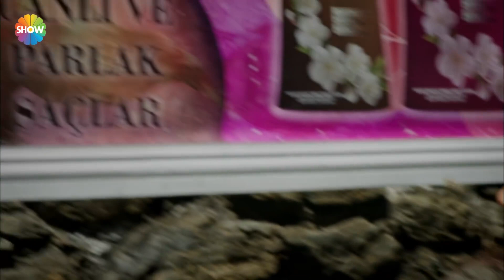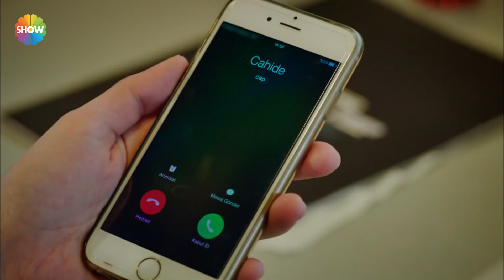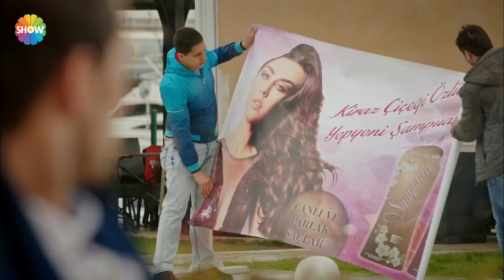"Sen bunu kuzenin Elmas'a sor" | Asla Vazgeçmem 12. Bölüm